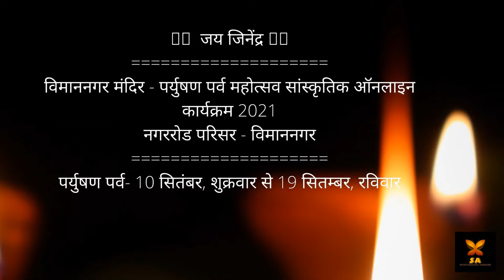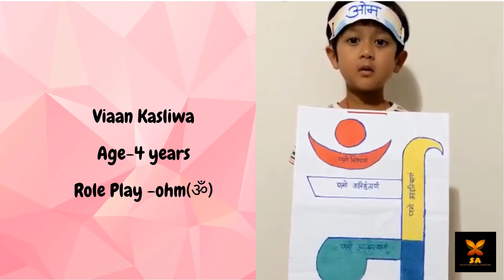पर्युषण पर्व महोत्सव सांस्कृतिक ऑनलाइन कार्यक्रम 2021 | Jain Dharm Kids Performance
पर्युषण पर्व महोत्सव सांस्कृतिक ऑनलाइन कार्यक्रम 2021

Jain Dharm Kids Performance at  श्री पार्श्वनाथ दिगंबर जैन मंदिर विमाननगर, पुणे

Paryushan stands for some of the most important practices like:
Nonviolence (Ahimsa)
Engaging in self-discipline (Sanyam)
Partial or complete fasting Penance (Tapah)
Study of Scriptures (Swadhyaya)
Introspection (Pratikraman)
Repentance (Prayaschitta)

Credit:
Videos : Lovely Parents and Awesome Kids